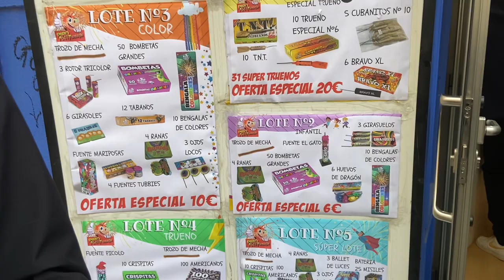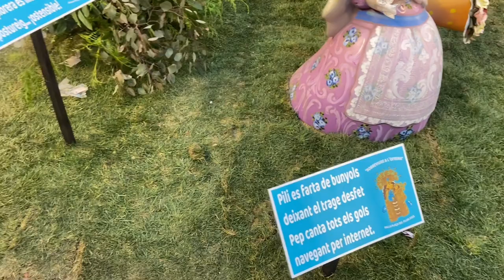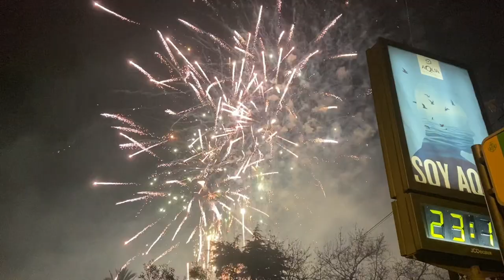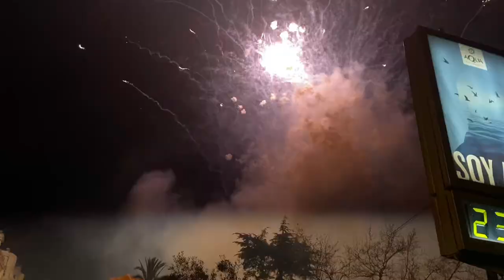Fallas de Valencia 2023 + palau de la música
‼️Todos los actos vistos en este vídeo en el Palau de la Música són grabados por mi, el material que sale tirado por otras personas‼️
Y sólo puedo decir que disfrutéis lo máximo del vídeo 🔥